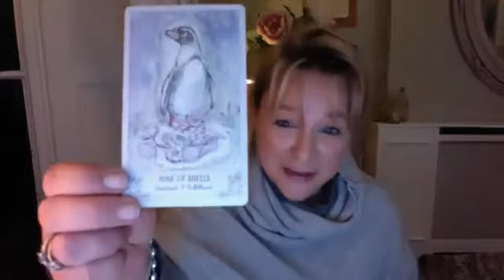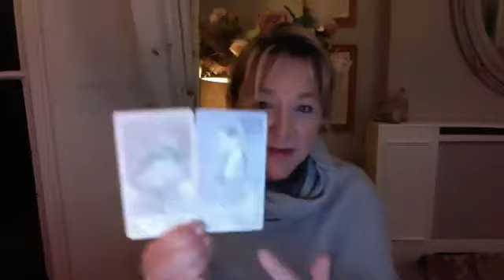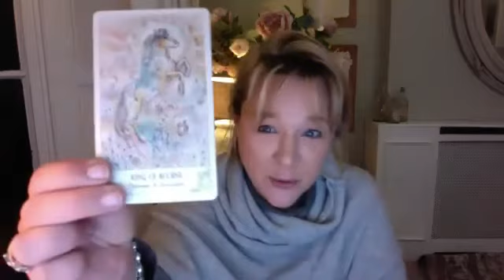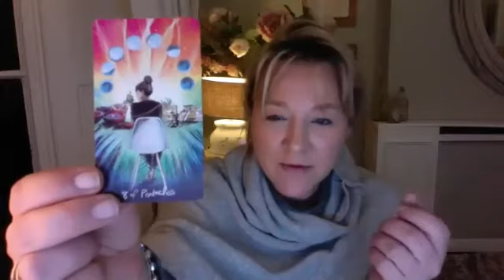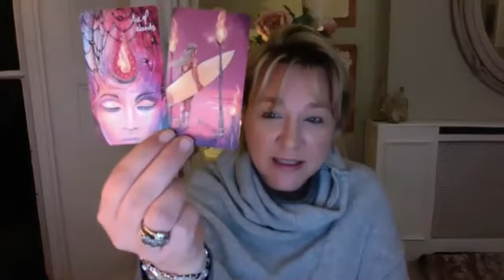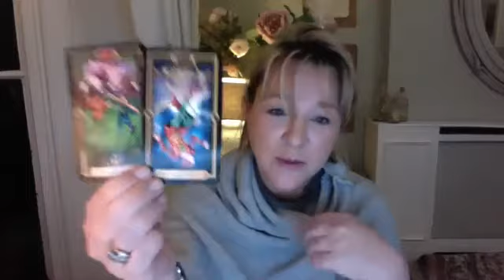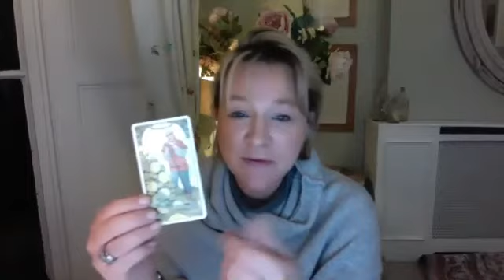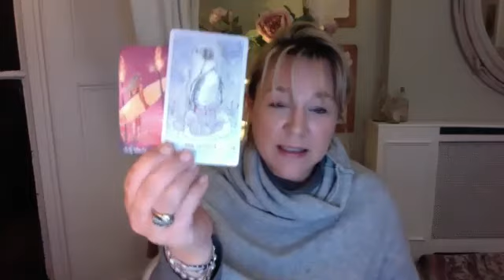ARIES 2021 brings in wish fulfilment for you where you will enjoy the rewards for past efforts.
Hello my darlings, this is your 2021 reading for Aries. Although my readings are date recorded, they are timeless. They are for whenever they resonate with you.  I trust that this reading will give you insight and clarity as to the past, a sense of peace about your present and a feeling of hope and faith for your future.

One to one online video reading for 1 hour+  £100 ($135)
A recorded video reading for 30 minutes+: £75 ($100)
One question recorded video reading: £50 ($65)